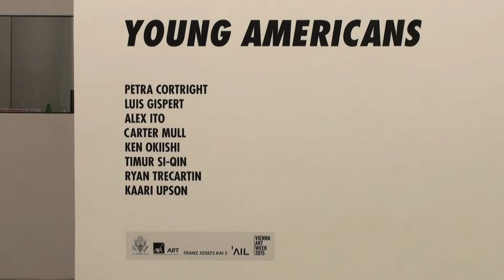Young American Artists